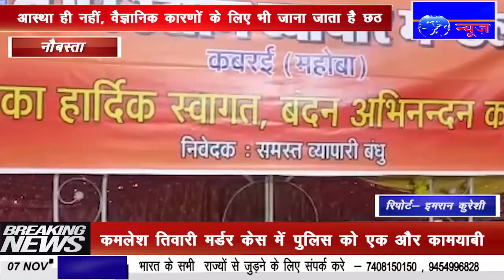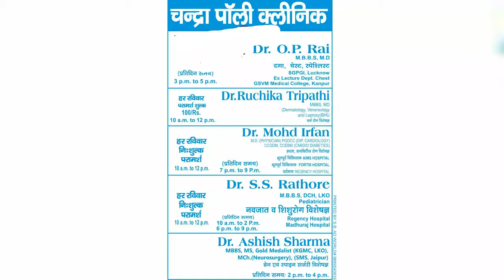IPN NEWS - कानपुर के नौबस्ता से कबरई मुख्य चौराहे तक सम्भावित फोर लेन सड़क